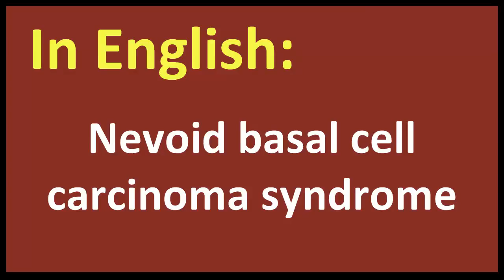Nevoid basal cell carcinoma syndrome spanish MEANING